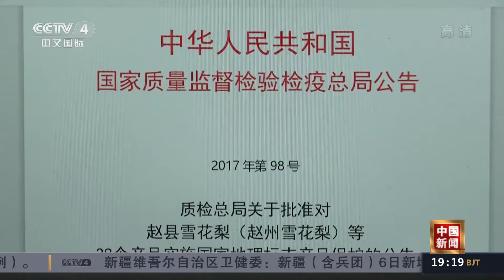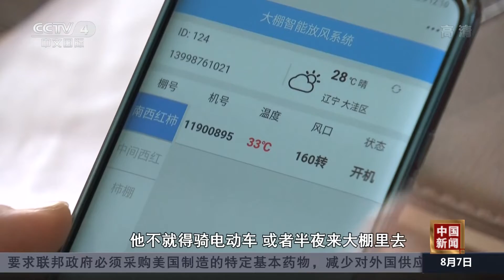走向我们的小康生活 辽宁盘锦大洼区：发展特色产业 促乡村经济转型 |《中国新闻》CCTV中文国际